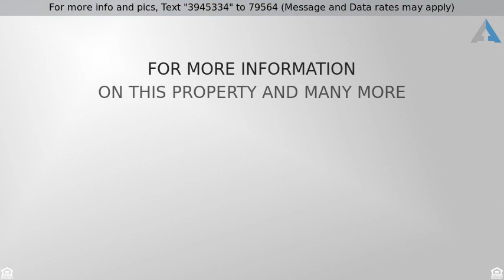Irvine Homes for Sale - Priced at $1,450,000 - 11 Candlewood , Irvine, CA 92620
Check the map for this incredible location - Posti

Check the map for this incredible location - Postive feng shui and VASTU East facing front door!  Wisdom comes to this property at first light. Likely the best location for families with children who wish to walk to school.  Prime location across from Meadowood Park and Swim Center and National Blue Ribbon award winning Canyon View elementary and Nation Blue Ribbon award winning Northwood high school.  These schools boast the highest API scores in Orange County.  11 Candlewood is also part of NorthwoodPointeIrvine, an award winning community and features an extra large and wide yard with pool, spa and amazing upgrades including all wood flooring though out the entire property, granite counters, crown molding, newer paint.  Guest suites downstairs plus a second bedroom or office, 4 bedrooms or 3 plus a bonus upstairs.